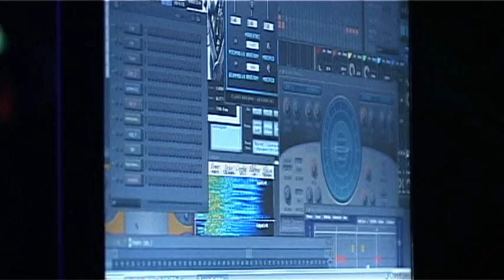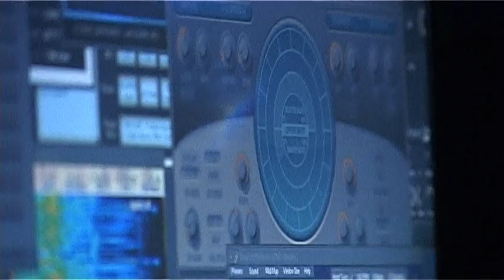Vdzien 03 01